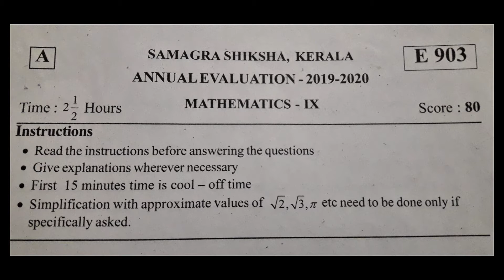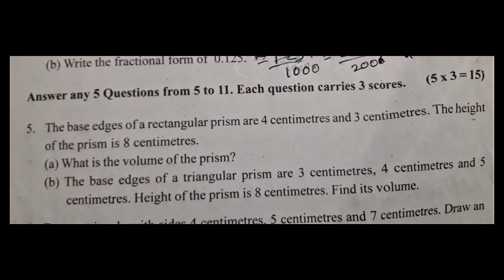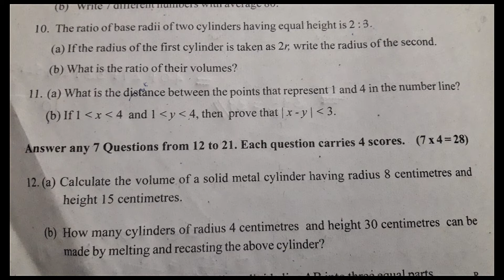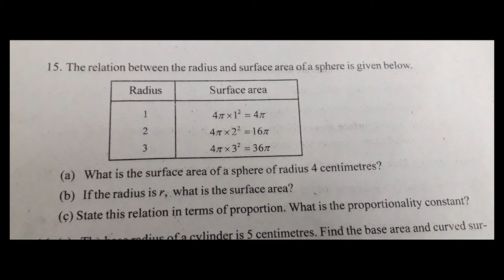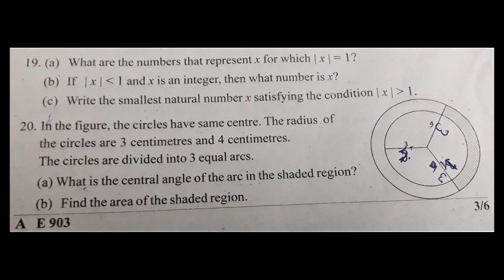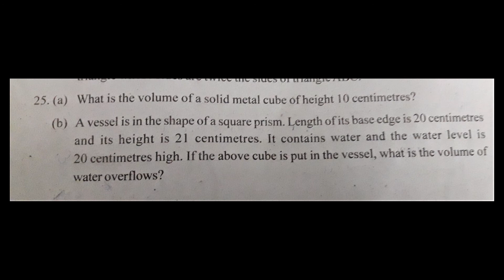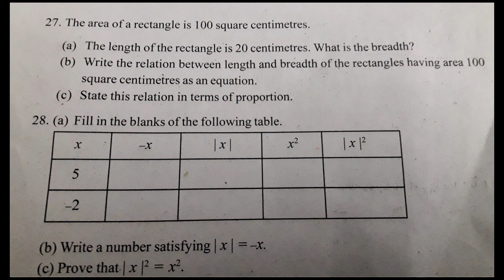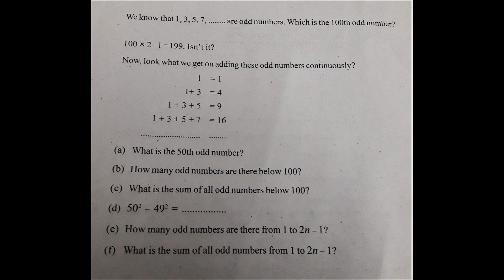Class 9 /Maths ( Eng ) / kerala / Annual Exam 2019-20 / Question paper